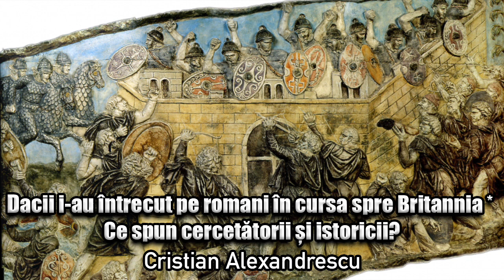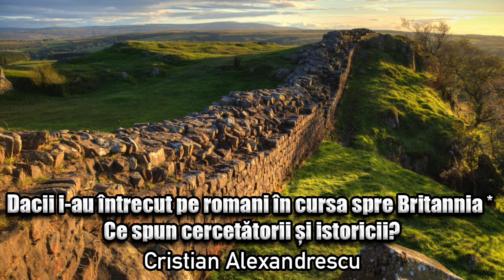Dacii I-au Intrecut Pe Romani In Cursa Spre Britannia * Ce Spun Cercetatorii Si Istoricii?